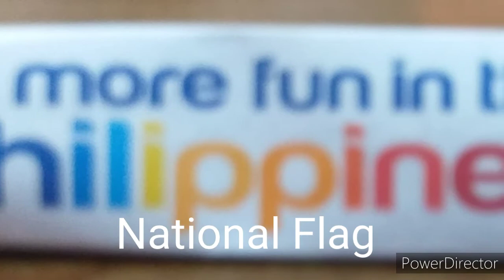Philippines Embassy of Kuwait